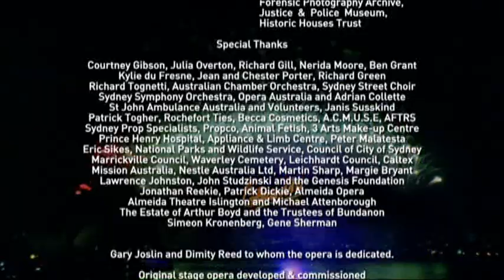The Eternity Man Opera Film - Chapter 9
Arthur Stace (Grant Doyle), now quite aged, walks the streets of Sydney like a phantom, scribing the word "Eternity" in chalk as he has done for some 35 years. He is trapped in purgatory, believing if he ever lapsed in his calling, he would be damned. Finally he is released by being "exposed": his anonymity lost, his message no longer has meaning.

The story of Arthur Stace THE ETERNITY MAN runs like a song line through 20th century Sydney history. Spanning four decades, Arthur Stace’s nocturnal mission to chalk his timeless message on the city streets somehow captured its changing soul and to this day his journey remains part of its quintessential urban history.

Based on the 2003 Opera, THE ETERNITY MAN is a unique film where words, music and moving images combine to create something both startling and new - ‘The Eternity Man’ excites the senses. The high calibre creative team including Jonathan Mills, the prominent Australian composer who now holds the post of director of the Edinburgh Festival; Dorothy Porter, the well respected novelist; UK Director Julien Temple (Jo Strummer the Future is Unwritten, The Filth & the Fury) and Producers Rosemary Blight (Clubland) and UK based John Wyver (who won an International Emmy for his last filmed Opera ‘Gloriana’) joined forces to ensure the creation of true ‘Event Television’. This is an ABC TV and Channel 4 UK television presentation.

Release Date:
Studio:
Starring:

Screenplay By:
Directed By:
Produced By:

2008
Goalpost Pictures & Illuminations Media

Grant Doyle, Christa Hughes
Dorothy Porter, Julien Temple & Jonathan Mills
Julien Temple
Rosemary Blight, Alex Fleetwood, John Wyver